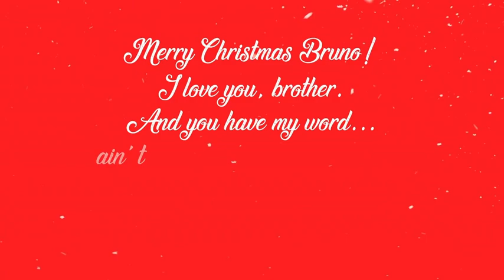Дуэйн Джонсон подарил авто мужчине, который предоставил ему жилье в трудные времена